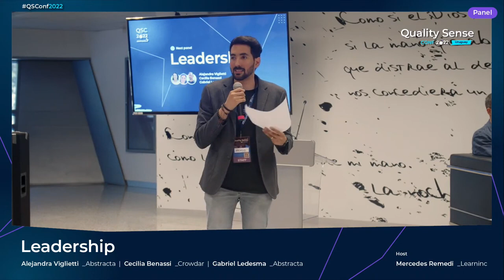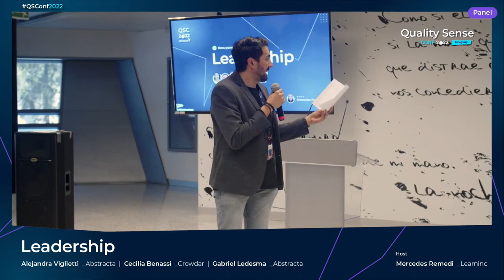QSConf2022 | Leadership Panel (Alejandra Viglietti |Cecilia Benassi | Gabriel Ledesma)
Revive the Leadership Panel from Quality Sense Conf with Mercedes Remedi as a host!